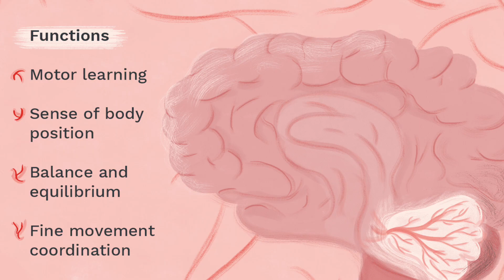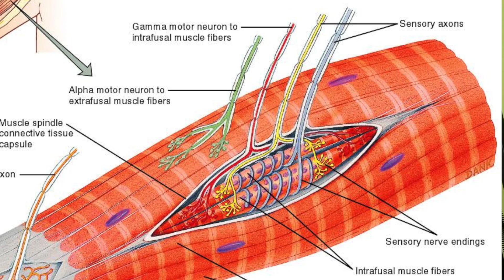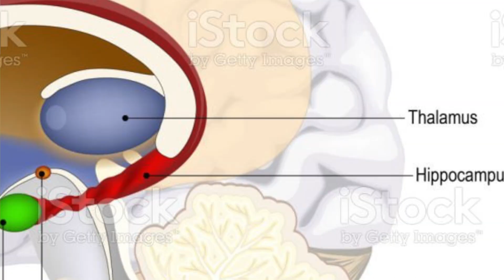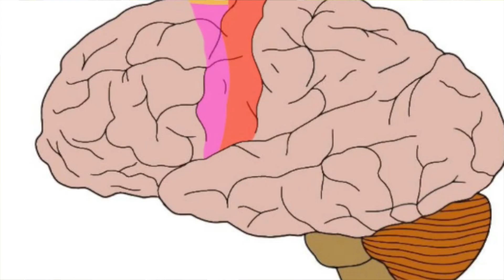Harvard study with shocking results! The cerebellum influences your emotions by using your body.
Hello Viewer,

If you are not linked to an academic organization, you can download the paper

Bye